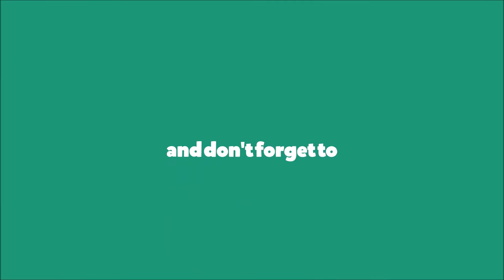Final Fantasy XV Full Game (PS4) Gameplay Walkthrough Part 5 No Commentary @ 1080p HD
Out on the road with his closet friends, Prince Noctis hears unsettling news: his homeland has fallen to the empire, with his father, fiancee, and himself reported dead. Unsure of what to believe, he knows only one thing - he must make his way home and take back what is rightfully his.